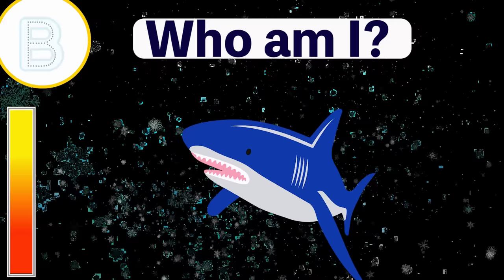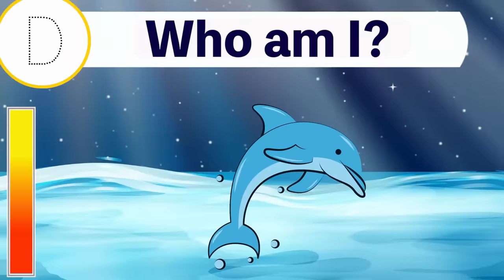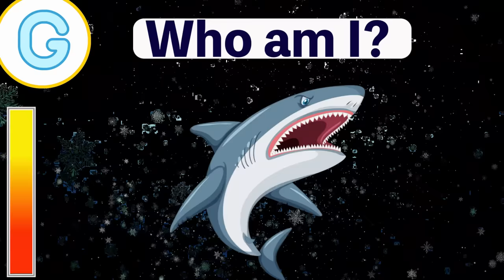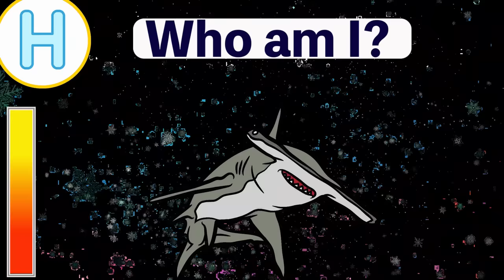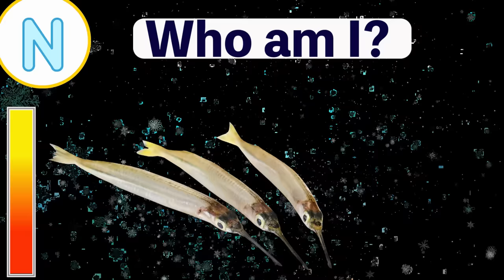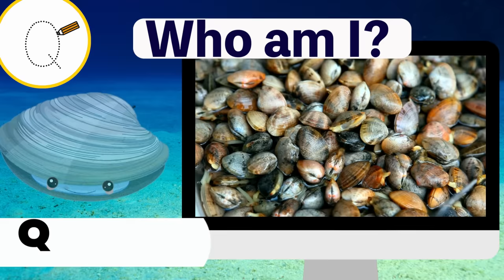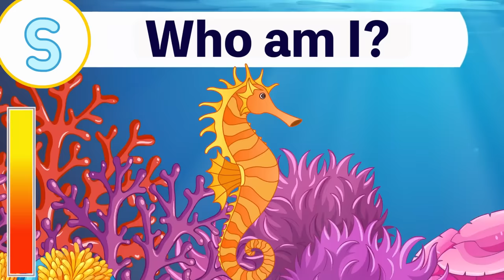ABC Sea Animals / A-Z Cute sea animals/ 27 Sea Animals Names /Alphabet learning for toddlers /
The purpose of "Pinot Channel" is to deliver safe, home made and educational videos to the preschool children from 1 to 5 years old. Our videos are not as fancy as the ones with a lot of 3D animated videos but we dare to develop "hand made style" " interactive" videos which ,we believe, encourage children to play more with toys or drawing pictures and letters.

Let's learn alphabets with 27 different sea animals!